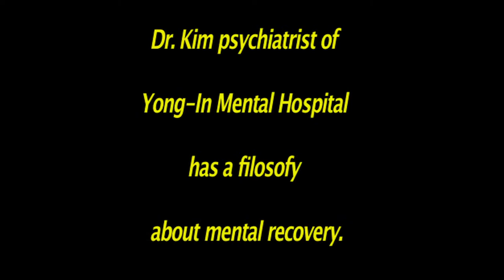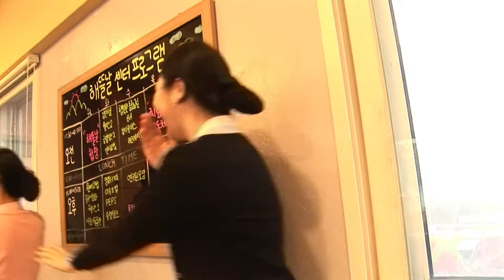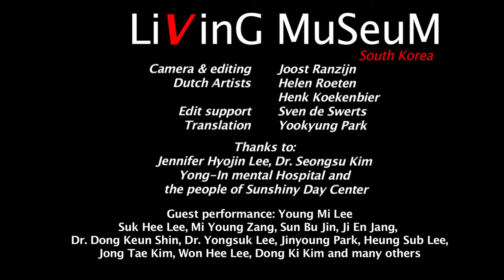Living Museum South Korea episode 17 Karaoke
KARAOKE MAKES HAPPY
In the Sunshiny Day Centre Dr. Kim and his staff proclaim the philosophy of a healthy and happy life. On weekly term there is a karaoke for the visitors. Heartbreaking performances with charming hit potential. And everybody gets really happy.